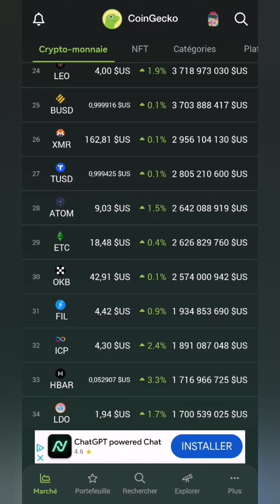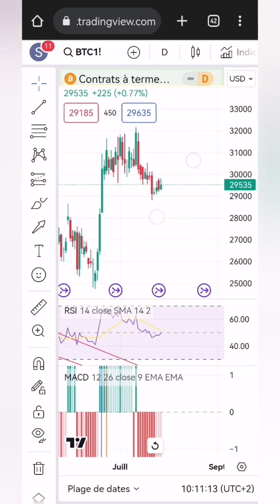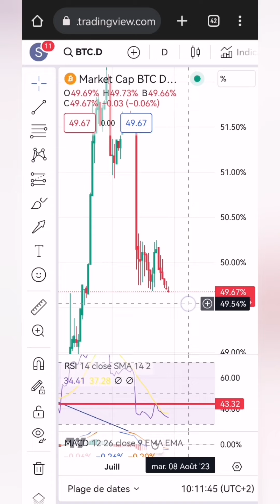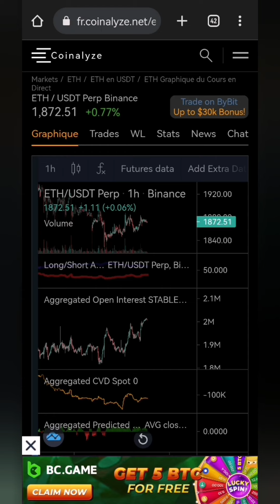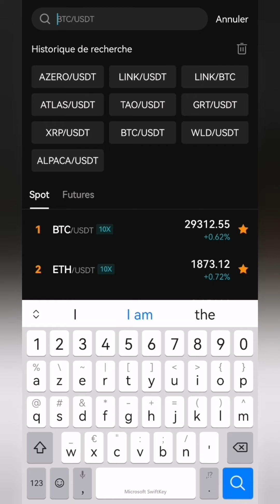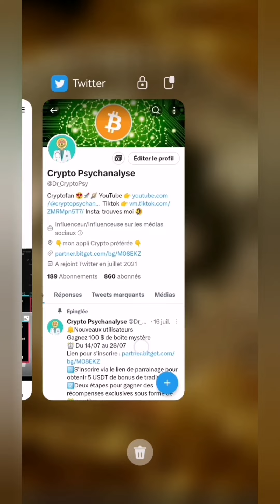BITCOIN SIGNAL DE DÉFAITE, ETHEREUM NOUVEAU KING👑